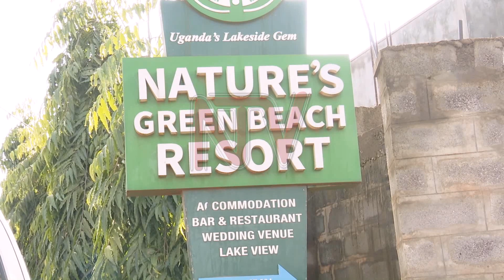Ttabamiruka wa Birigiwa: Lukwago alondeddwa ku bwa pulezidenti bwa FDC obwekiseerra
Loodi Meeya, Erias Lukwago alondeddwa ku bwa pulezidenti wa FDC obw’ekiseera, oluvanyuma lw’abamu ku bakungu abatudde mu ttabamiruka atudde e Katonga okusalawo okuyimiriza pulezidenti w'ekibiina, Patrick Amuriat.Mu Ttabamiruka akubiriziddwa ssentebe w’ekibiina kino, Wasswa Birigwa ku ofiisi za katonga road, abakungu era bafuumudde Ssaabawandiisi Nandala Mafabi nebamusizika omumyukawe, Harold Kaija sso nga n’omuwanika Geoffrey Ekanya naye olukiiko lumusudde ettale.Biriggwa era alinnye kikomera okusobola okutuuka mu kifo awategekeddwa ttabamiruka ono.